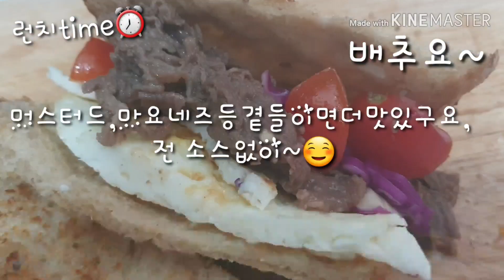[배추선생cook] 집밥요리- 점심으루불고기샌드위치~ 배추선생 런치타임~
오늘점심으로 만든 불고기샌드위치담~
불고기샌드위치로 맛점~